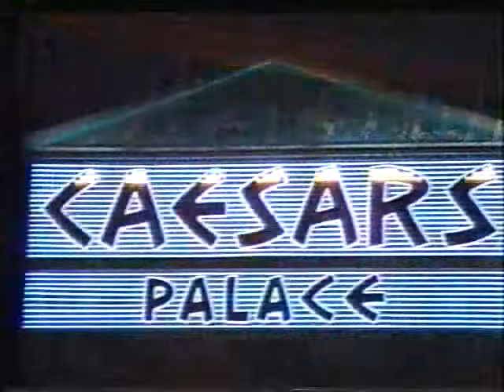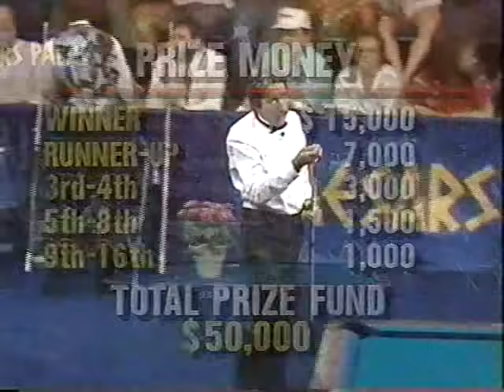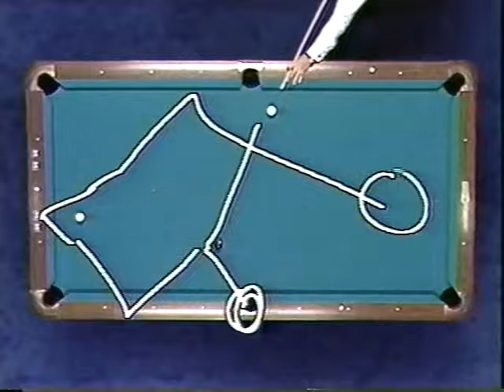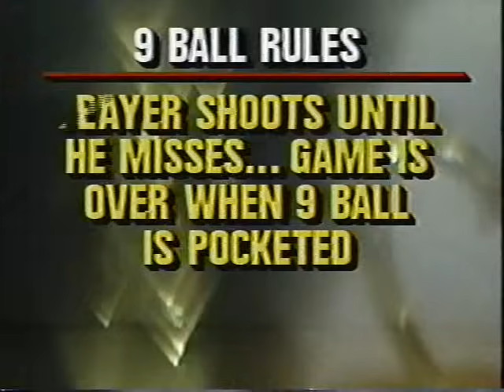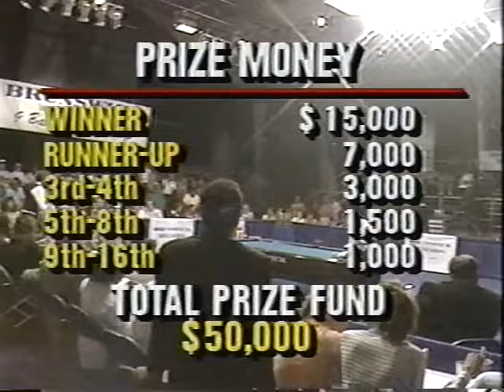1988 SIGEL-STRICKLAND-Hall 9-ball 3 Vegas matches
2 hrs 23 mins – 3 closing matches. Mike Sigel takes on: David Howard; Buddy Hall; Earl Strickland.  Jay Helfert referees. Commentary by ultra-personable Mizerak. Great pro pool playing. Plenty of tense sarcasm to spectators and back & forth between Mike and his sequential opponents.  Frustrated eyeball rolling all around, tiny bit of amusing whining. And be sure to also watch THIS *amazing* Efren Reyes vs Mike Sigel match